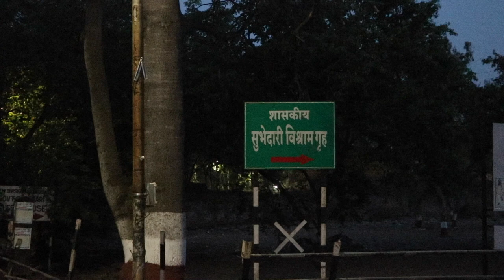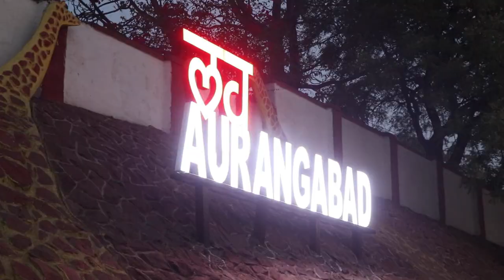Mugal Garden Tour _ Himayat Bagh _ Nature Group _ Amazing Historical City Aurangabad